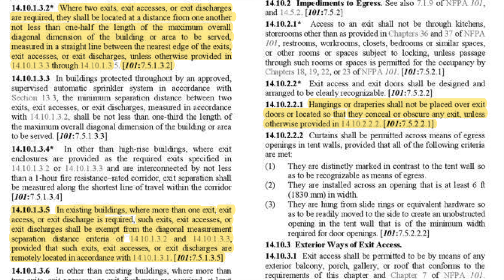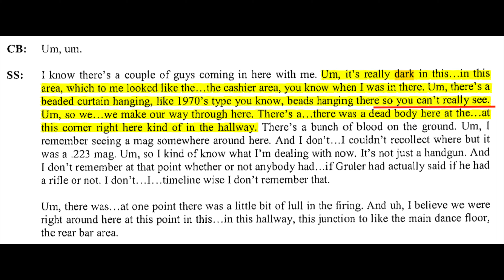Question 20: "Why weren't Pulse's metal beaded curtains ever cited during fire inspections?"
Former Pulse patron, Orlando resident, and friend asks, "Why were the metal beaded curtains draped over doorways that led to the front entrance never cited during fire inspections?" They were clearly a violation of the Florida Fire Prevention Code and public records indicate that they obstructed the visibility of the inside of the club as first responders made their way in. Conversely, the metal beaded curtains also blocked the visibility of the entrance door from the other rooms of the club.

Section 14 of the Florida Fire Prevention Code states that “Hangings or draperies shall not be placed over exit doors or located so that they conceal or obscure any exit.” It also states that “No furnishings, decorations, or other objects shall obstruct exits or their access thereto, egress therefrom, or visibility thereof.”

Why weren't these cited? How accurate were the Orlando Fire Department's (OFD) fire inspections?

After the shooting, the OFD acknowledged that the inoperable exit door citation marked on a fire inspection done prior to the shooting was actually a reporting mistake. Thus, we know that the OFD wasn't particularly meticulous when it came to its fire inspections at Pulse. Just how many "mistakes" did the OFD make?

In loving memory of Edward Sotomayor Jr.

 ***The 49 Questions Campaign amplifies the voices of Pulse survivors, family and friends of Pulse victims, and community members who were affected by the mass shooting and who want answers from the City of Orlando.

A question will be asked to the City of Orlando each day, beginning Friday, June 26, 2020—the same week as the Stonewall Uprising in 1969 and the arson attack at the Upstairs Lounge in 1973, signifying our community's painful losses and our enduring courage as we continue to demand transparency, accountability, and justice.

Each of the 49 questions is asked in memory of a loved one who was murdered at Pulse on June 12, 2016 and is based on a thorough analysis of available public records. We demand that the City of Orlando provides us with answers.